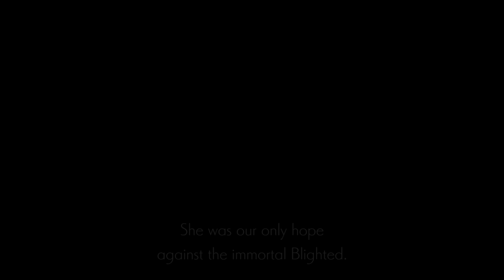Trying To Understand What Happened To This Kingdom - Ender Lilies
This game kind of reminds me of Dead Cells, I hope I am able to fully understand what happened to this Kingdom. Thanks for clicking on the video. hopefully you liked the video if you did let me know in the